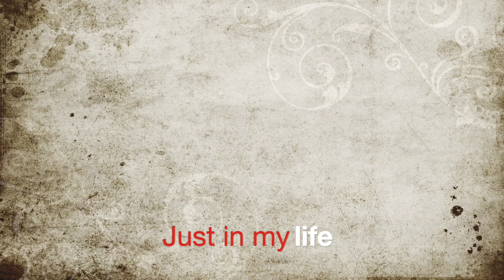Just in my life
Just in my life ( composite with cubase)